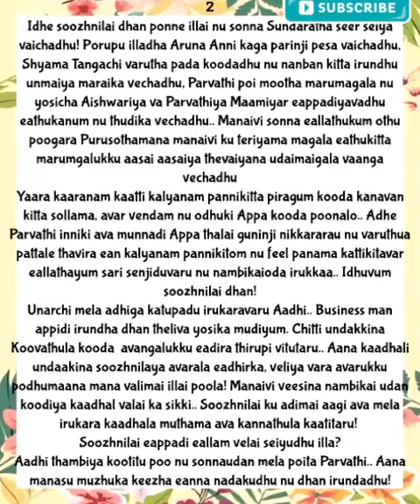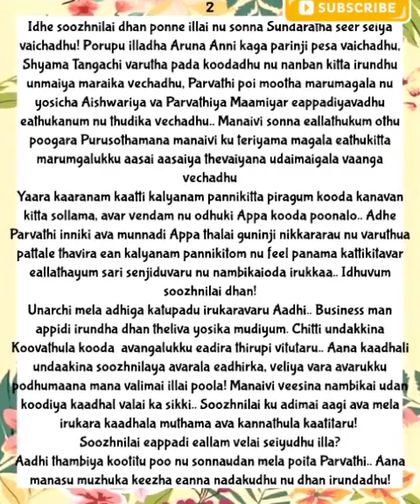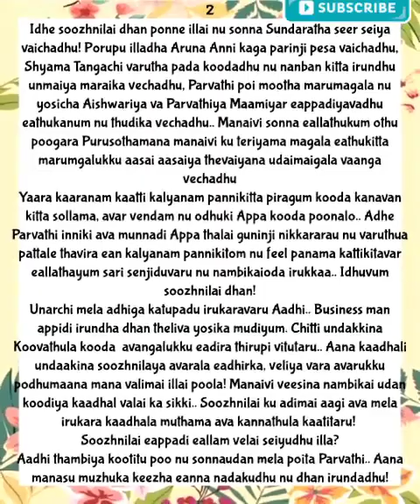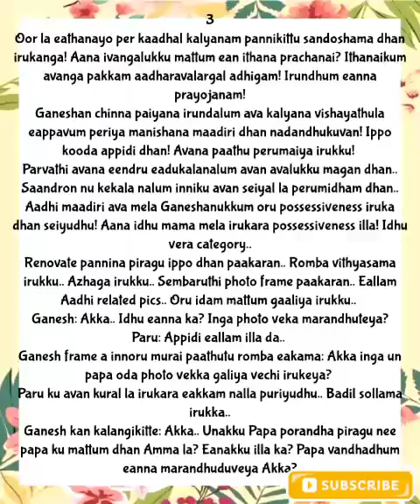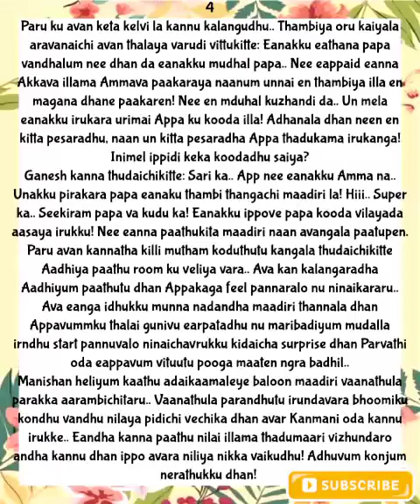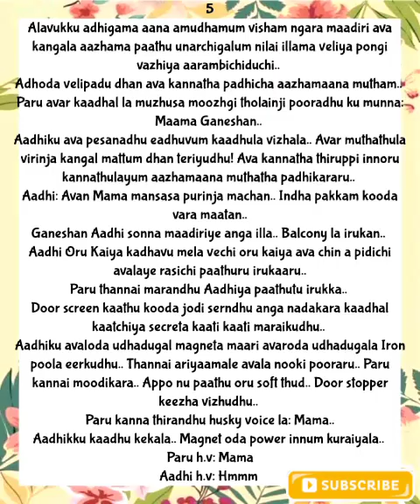Anbe Vaa || Episode 108 (Part 1) || AP Tale Time